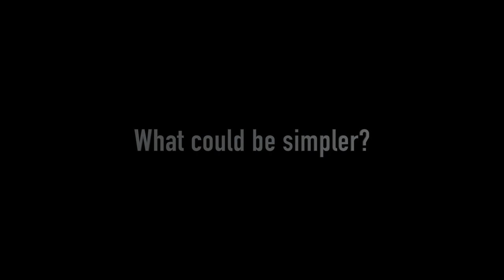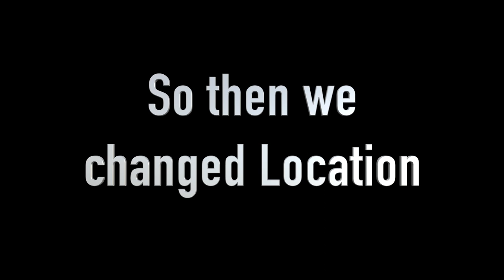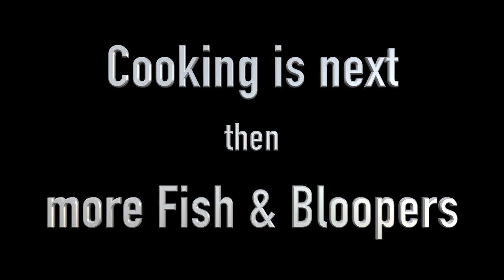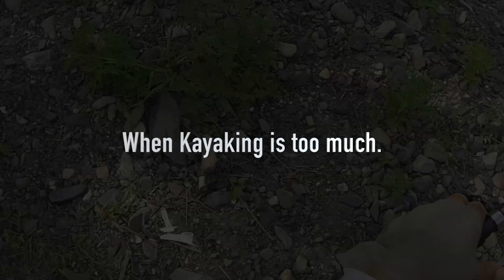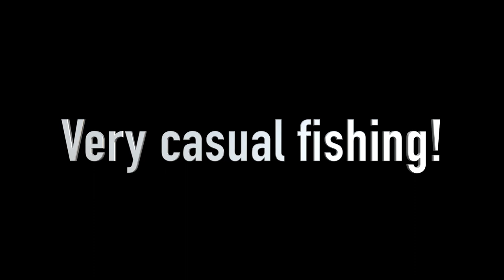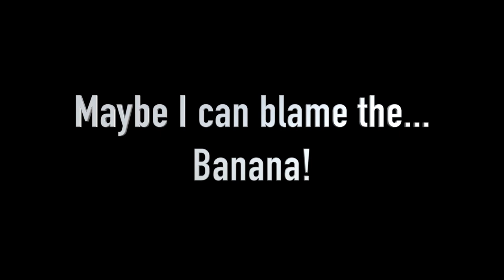Catch n Cook Bass fishing EP.348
A great catch and cook Bass fishing video made by Andy from Andy’s fishing.
Clint and Andy head south to fish for the Australian Bass in some of Australia’s premiere Bass fishing waters.  These rivers are the Clarence, Mann and Nymboida.
Usually crystal clear and full of hungry Bass, Clint and I struggled to catch our Bass but instead caught many Eastern Cod that are in fact a protected species.  You are not allowed to target these fish, but with the Bass not biting the Cod where hard to avoid.
Clint fished out of a Kayak aptly named a Bass Australis and AndyI fished out of a Canoe called an Old Town, which is most excellent for all my fishing equipment and camera gear.
AndyI used the Samaki Zing rod in a 4-10 pound that was of a 5 foot 4 inch length or 5”4.
The reel used was a new not even on the market Ecooda Black Hawk II 2000 model paired with Ecooda 20 pound braid.  Mostly we used Spinner Bait lures or spinnerbait lures as some people would write.
I did mange to catch a nice Bass and show you how to Catch & Cook it in this episode.
The catch n cook section of this video is a very simple recipe of Bass, water and Miso paste.  AndyI boil the water and add the miso paste, then after a little simmer Andy add the Bass fillets cut into strips and wallah a nice very simple little meal that only takes a few minutes to prepare.  Much faster than Jamie Oliver’s 10 minute meals.
As part of the preparation I show you how to fillet the Bass and prepare the meat ready for cooking.  This has to be the easiest and fastest way to create a meal from a Bass in true catch n cook style.

To support me when you shop on AMAZON please click HERE.
The click lasts 24hours, and you pay no more than anywhere else.

FILLETING KNIFE: Buck Knives 0220BLS-C

BRAID FISHING LINE - KastKing SuperPower

Be sure to check out the new ZIGGY's they are amazing!

Lenses I'm using - Prescription available.
Mirror Blue - G2H5

COMPUTER & EDITING:

• Computer - Apple Mac Pro 2013

  Memory Upgrade Kit for 2013 Mac Pro
OWC 128GB (4x 32GB) 1333MHz 240-Pin DDR3 SDRAM DIMM (PC3-10600)

Solid-State Drive Upgrade
OWC 2.0TB Aura SSD for Mac Pro

• Editing Software - Final Cut Pro X (FCPx)

CAMERAS & FILMING GEAR USED:

• Main camera - GoPro HERO3 Black
My usual settings - 1080p, 30fps, Med FOV, full auto.

• Underwater Camera - GoPro HERO5 Black
My usual settings - 1080p, 60fps, Wide FOV, full auto.

• Strike Camera - Water Wolf Under Water HD Camera Default settings 720p.

• Backup Camera - GoPro HERO4 Session

• Zoom Camera - Panasonic HC-V180K Full HD Camcorder
My usual settings - 1080p, 50fps, full auto.

• Steady Shots - GoPro Camera Karma Grip

• DJI Spark, Fly More Combo
Full Auto setting.

• DJI Phantom P3-STANDARD
My usual settings - 2k7, Full auto.

• Power Bank 25000mAh Rugged Solar 2.1A USB

• Tripod Rangers 57” Ultra Compact & Lightweight Aluminum

BOAT:  (about $40,000 fully fitted out with gear)

• Hull-Goldrush Aggressor 5.6m

• Motor-Yamaha F60

• Electric motor - Motor Guide Xi5

• Sounder-Hummingbird 798csi

CANOE & KAYAK:

Kayak Wheels by Wheeleez

Canoe-Old Town Discovery119

Kayak-Australia Bass

RODS & REELS:

• ECOODA Black Hawk II 1500/2000/3000/4000/4500/5000

• FinNor Lethal Spinning Reel Lt100

• Rod-Samaki Zing 5'4" 4-10lb SZG-541SL

PLAY LISTS

Some of the links listed are affiliate links that I may receive a commission on, you do 'NOT' pay more on my links, but you do support my videos if you use them.  Please consider using my links next time you shop for 'ANYTHING' on amazon.com